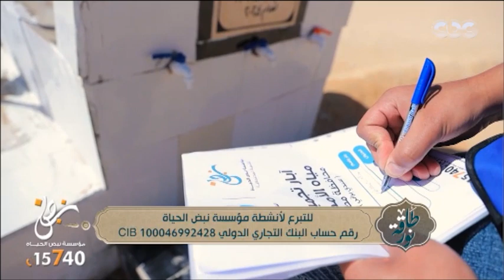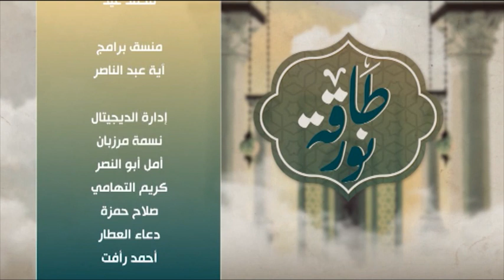طاقة نور | تفريج الكروب | حلقة كاملة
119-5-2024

 الشيخ حافظ عبد الحليم إمام وخطيب بوزارة الأوقاف